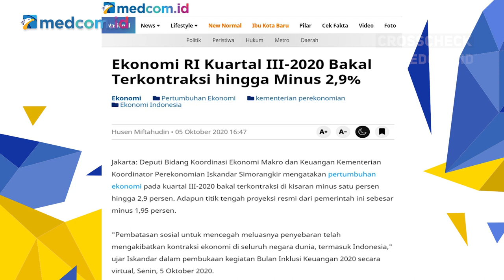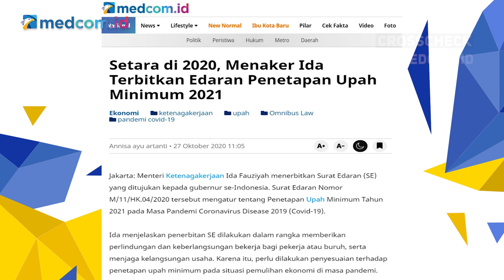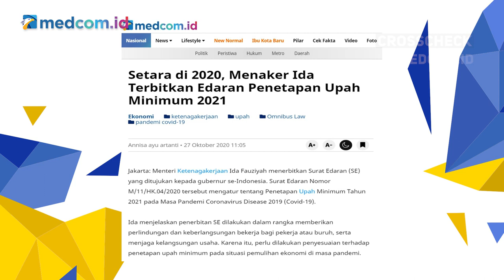UMP 2021: Menaker Minta Tak Naik, Gubernur Menampik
Polemik mengenai upah minimum bagi pekerja menyeruak setelah pemerintah memutuskan upah minimum tahun 2021 tidak akan naik. Keputusan ini ditentang keras para buruh lantaran dianggap tak mementingkan kesejahteraan buruh. Sementara bagi pengusaha keputusan tersebut sudah tepat untuk menjaga kelangsungan bisnis di tengah kondisi krisis akibat COVID-19. Lantas, bagaimana tanggapan pemerintah terkait hal ini? Benarkah ini jalan terbaik yang diambil pemerintah dalam kondisi sulit ini?

Saksikan selengkapnya dalam program CrosscheckFromHome "Upah Minimum 2021 Tak Naik, Jangan Panik"

Bersama narasumber:
-Said Iqbal (Presiden KSPI)
-Emanuel Melkiades Laka Lena (Wakil -Ketua Komisi IX DPR RI)
-Edy Priyono (TAU KSP RI)